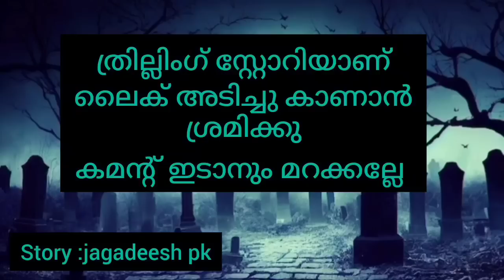ഓരോ രാത്രിയിലും ഭയന്ന് വിറക്കും , MALAYALAM|HORROR |SUSPENCE |THRILLER, malayalam horror story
ghost radio malayalam
pretha kathakal
horror malayalam story
malayalam real ghost story